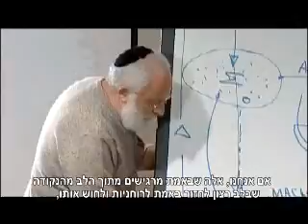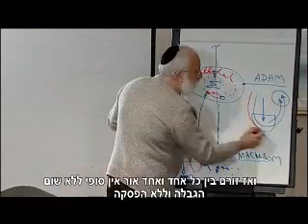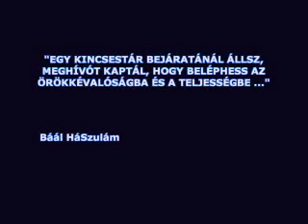Valóság észlelés II kabbalah info